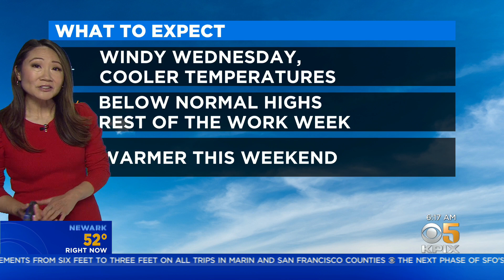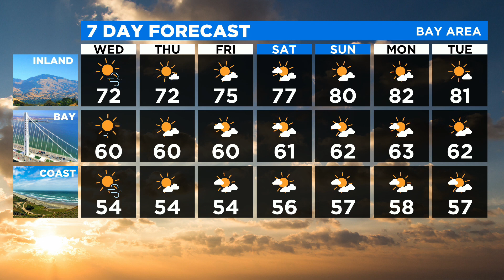TODAY'S Forecast: The latest forecast from the KPIX 5 weather team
Temperatures will climb heading into the weekend